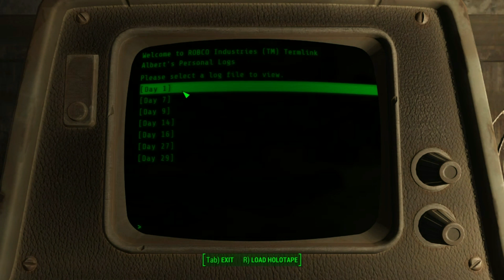TESS Play's: Fallout 4 #21 Cannibal in Concord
It's time for a party in the commonwealth shame we invited Albert.